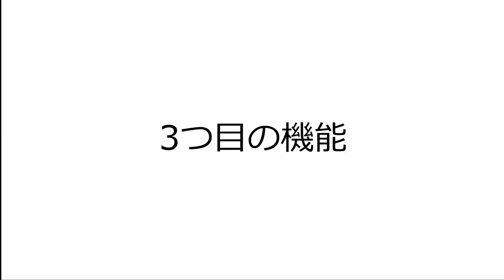リハビリ職による車椅子説明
モジュール車椅子を3台購入してもらいました‼